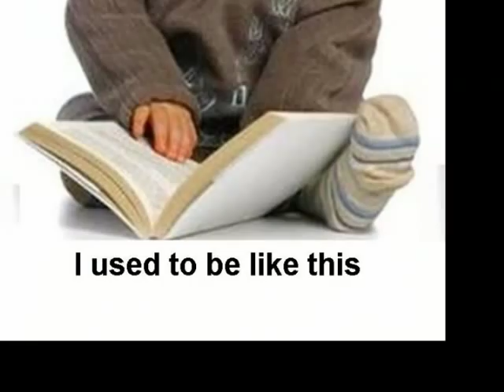My Choice - Freddie Borg: Love is a Beautiful Song (Humour)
This beautiful song was originally sung by Dave Mills.  We are using an instrumental version played by a Maltese who lives in Sydney, Freddie Borg.

This story came to the open after Valentine's Day.  A humoristic look at a "love affair" that went sour.